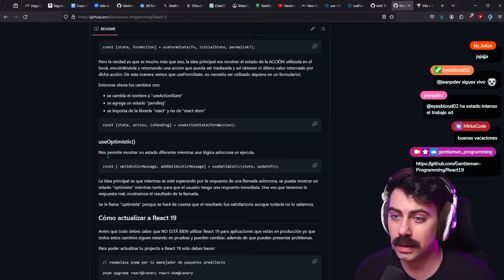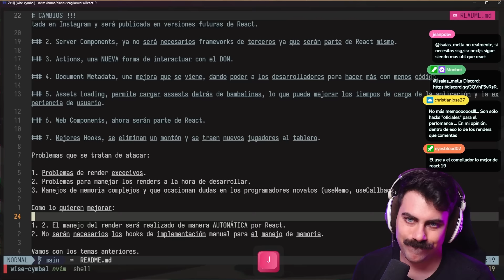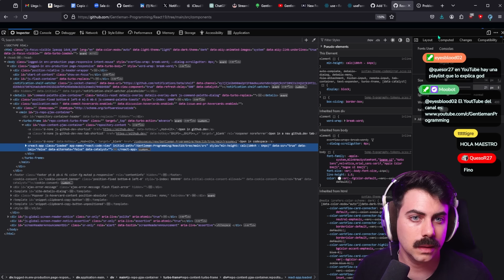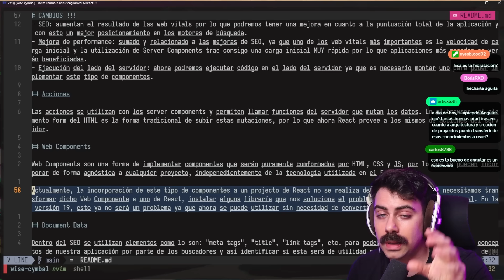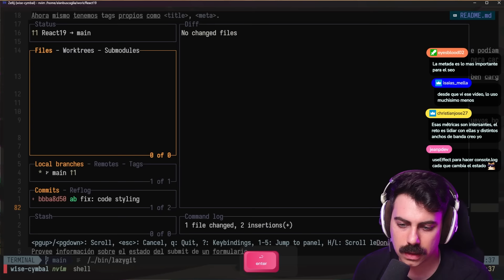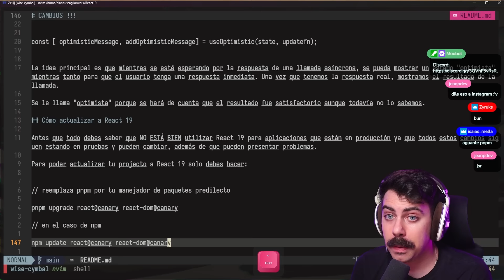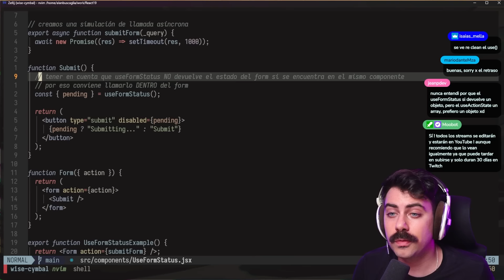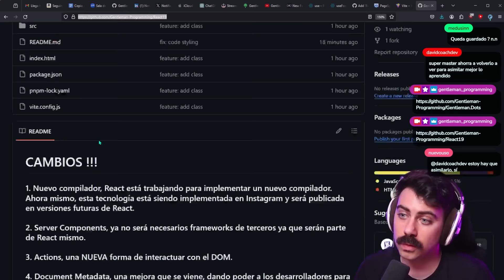Estas son Todas las Novedades de REACT 19 🚀 | EXPLICADO hasta con CÓDIGO 📚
🎥 ¡Bienvenido al vídeo más completo sobre las novedades de React 19! 🚀 En este vídeo, te llevaremos a un recorrido exhaustivo por todas las nuevas características que trae consigo la última versión de React.

Aprende, explora y domina todas las nuevas herramientas que React 19 tiene para ofrecer. ¡Dale play y comienza tu viaje hacia la maestría en React! 👨‍💻👩‍💻